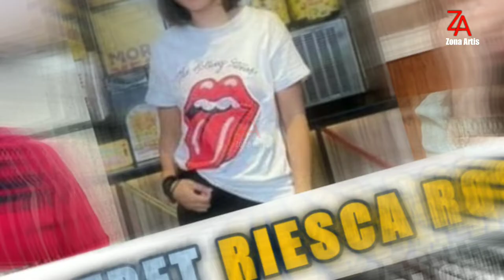Potret Riesca Rose | Yang Ramai Dituding Jadi Selingkuhan Sule